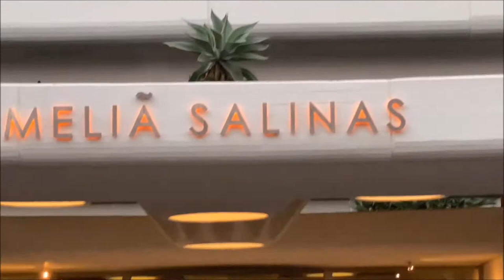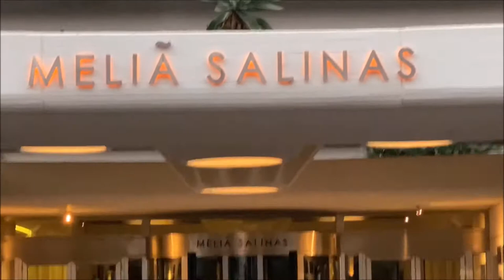Interview Ernesto Guerra, General Manager Melia Salinas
When passion, professionalism and dedication create the framework for a perfect holiday spot